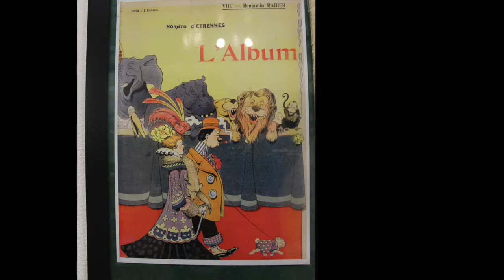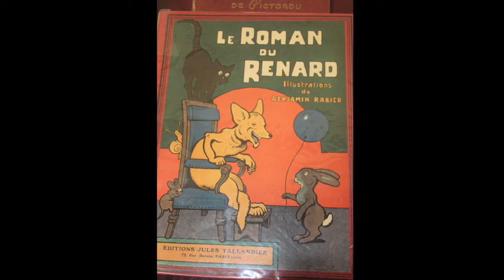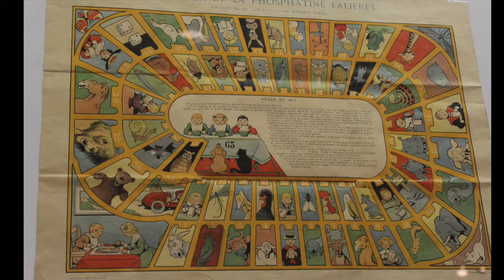Exposition Benjamin Rabier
Le canard Gédéon et le tout premier Tintin, on les lui doit. Les œuvres du dessinateur Benjamin Rabier sont exposées jusqu’au 27 octobre aux Archives départementales.